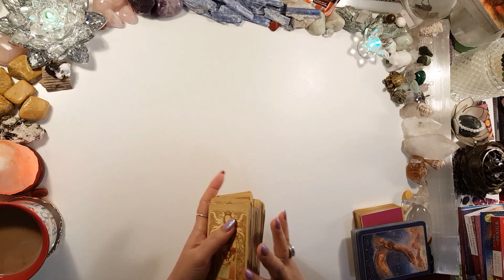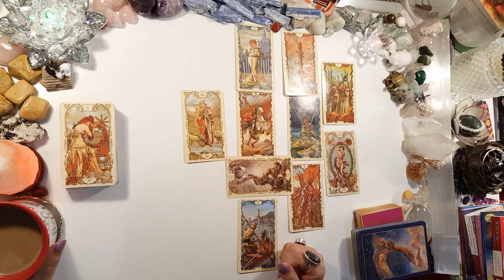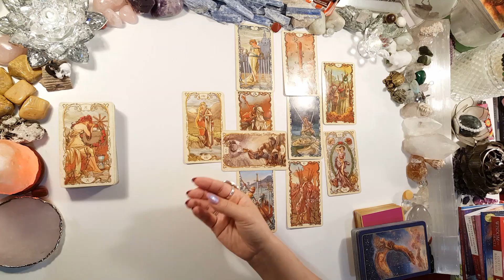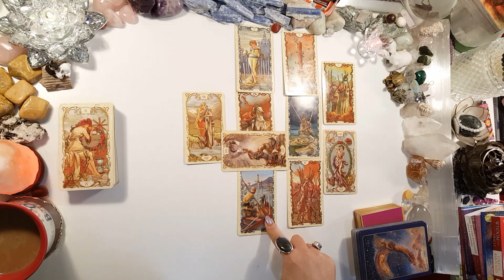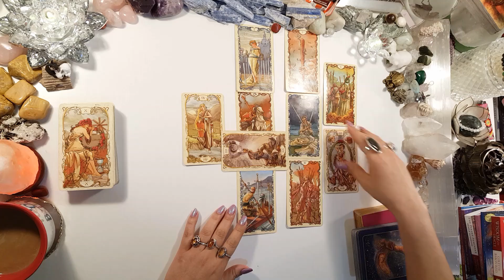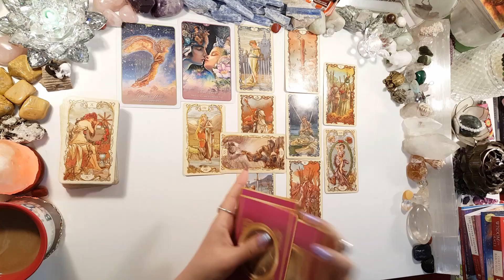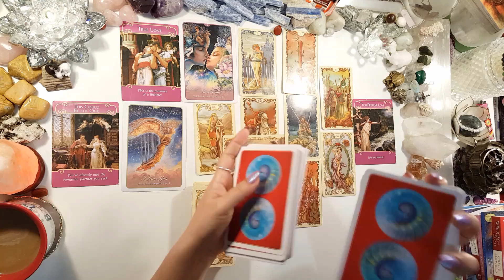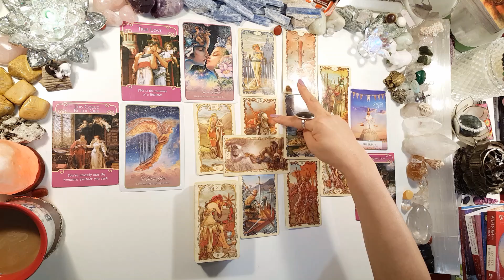💋LIBRA, ❤👫TRUE LOVE! THEY LOVE YOU!💘JANUARY 19-25, 2019 WEEKLY LOVE READING!